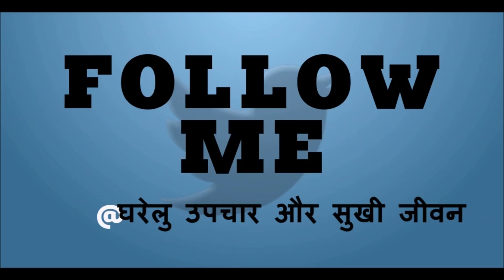सिर्फ 1 दिन में काले घेरे हटाने का सबसे कामयाब नुस्खा 100% Result / Home Remedy For Dark Circles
सिर्फ 1 दिन में काले घेरे हटाने का सबसे कामयाब नुस्खा 100% Result / Effective Home Remedy For Dark Circles